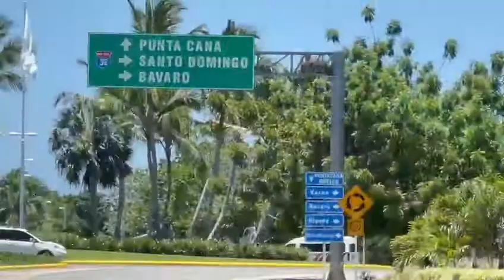Coup D'oeil Sou Santo Domingo part 1